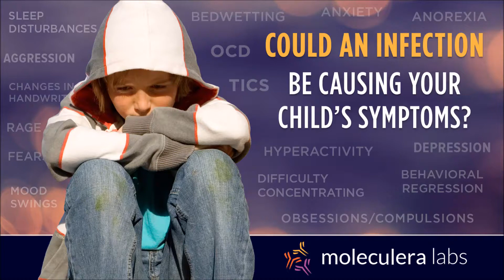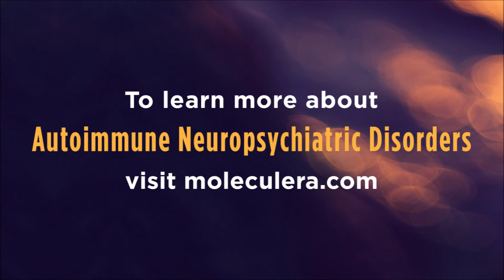How strep can trigger neuropsychiatric symptoms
Dr. Madeleine Cunningham explains how infections, like strep, can induce an autoimmune disorder characterized by psychiatric and neurologic symptoms. Children and adolescents with PANS or PANDAS may be misdiagnosed as having a mental illness, when in fact, they have a treatable autoimmune condition.